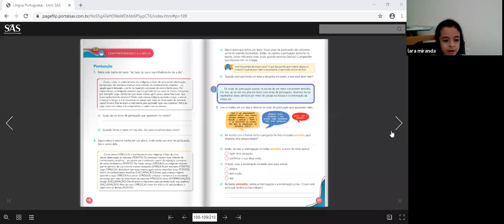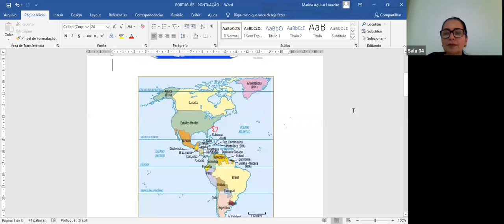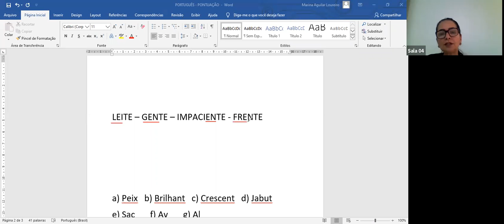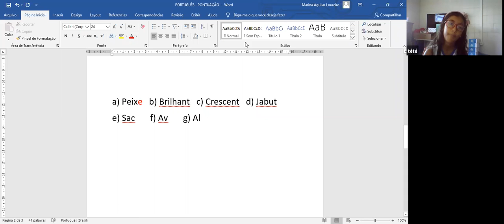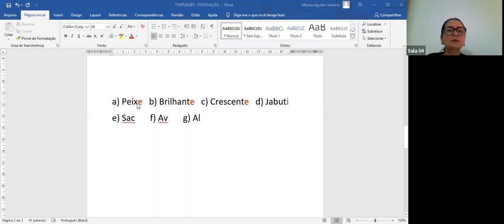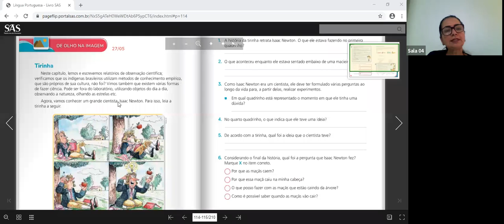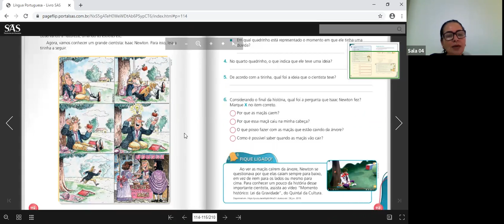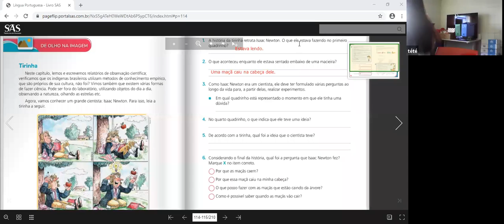3º ANO B - LÍNGUA PORTUGUESA (27/05)